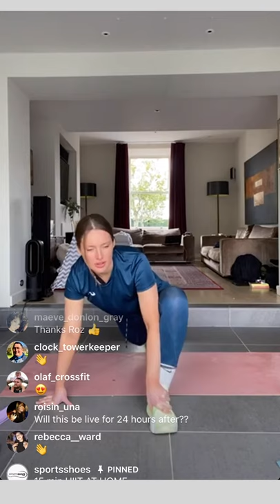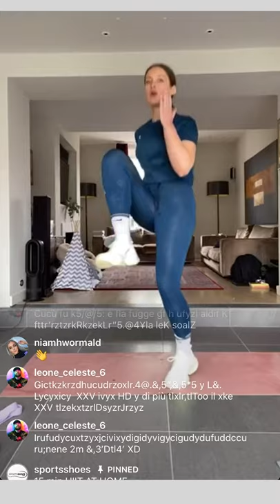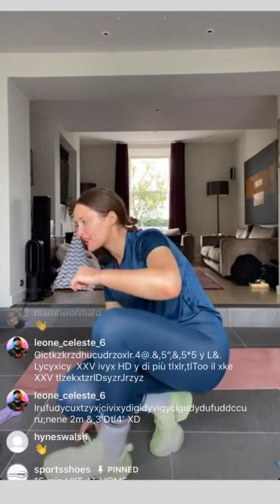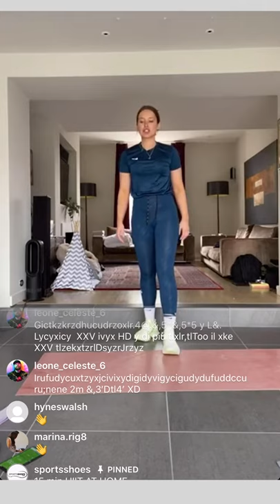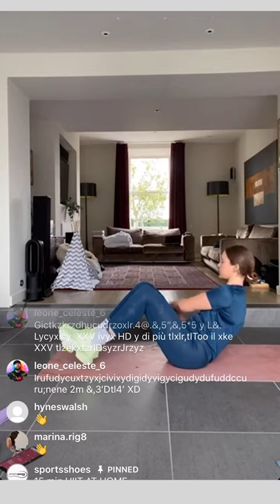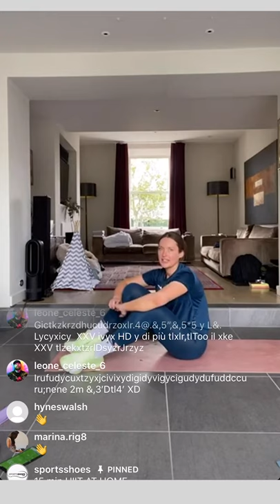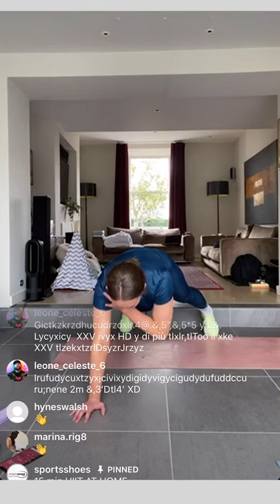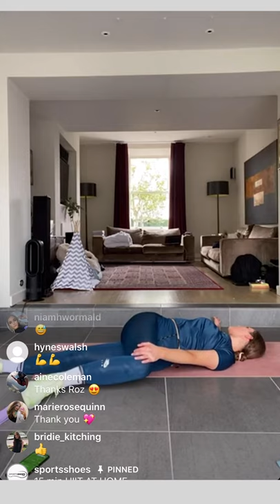NoFunStandingStill AT HOME with PT Roz Purcell | 15-min HIIT workout – PART 4 | SportsShoes.com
Get fit in 15 minutes with 𝐑𝐨𝐳 𝐏𝐮𝐫𝐜𝐞𝐥𝐥's 4th part of this HIIT workout series! There's no excuse not to!⁣⁣
Start with a 10-min warm up⁣⁣
𝟒 𝐦𝐨𝐯𝐞𝐦𝐞𝐧𝐭𝐬 𝐱 𝟓 𝐫𝐨𝐮𝐧𝐝𝐬 (30 seconds on, 10 seconds off to get ready into the next position) – 𝐧𝐨 𝐛𝐫𝐞𝐚𝐤𝐬!⁣⁣
-Half burpee into twist⁣⁣
-Plank and touch⁣⁣
-High knees or knee touches⁣⁣
-Russian twist⁣⁣
Get stronger, keep fit, and get your heart racing again AT HOME. StayHome 💪🏠🔒⬇️⁣⁣